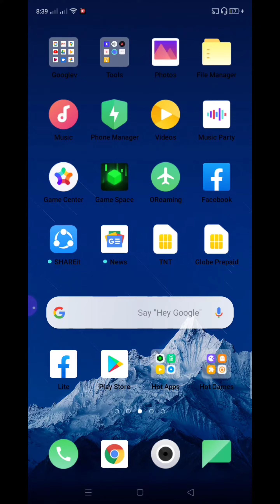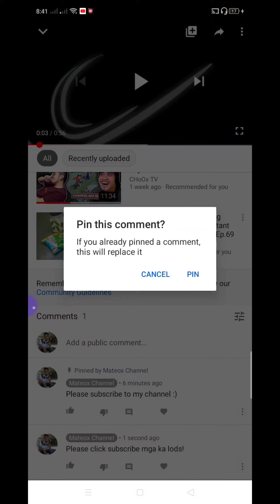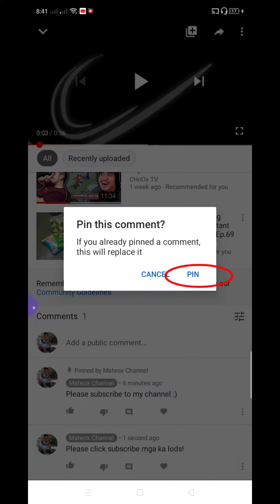PAANO MAG PIN NG COMMENT SA YOUTUBE? IN EASIEST WAY! (STEP BY STEP)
Check out also this videos mga lods it will help you a lot!

And also checkout the videos entitled "MGA DAPAT IWASAN PAG ADIK KA NA SA ML" (PART 1 TO 7)  ❤️❤️